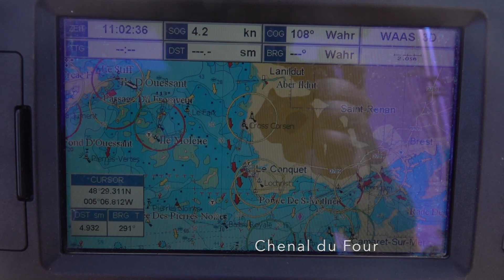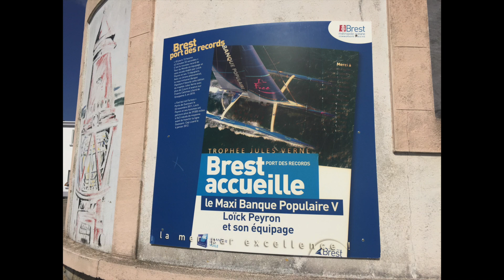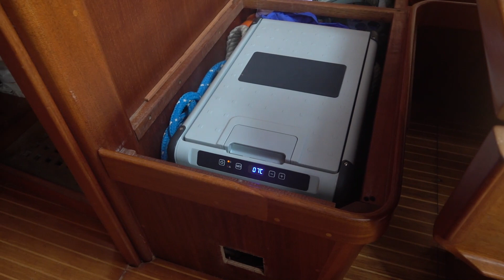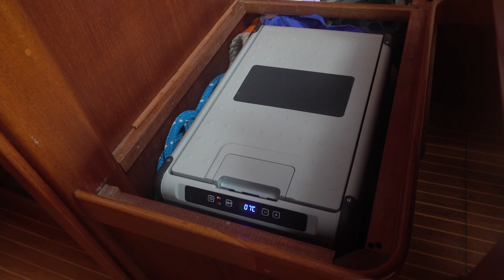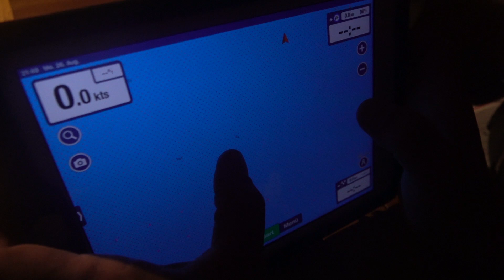NAVIGATIONAL CHALLENGES In The Bay Of Biscay – Ep. 9 Thula Sailing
Join us on our journey from the Île d'Ouessant along Bretagne's coast to Brest - le port de records and Audierne to beautiful anchorages in bays of the Île de Sein and the Glenan archipelago. You're to expect beautiful views from above as well as insights to boat work on Thula.